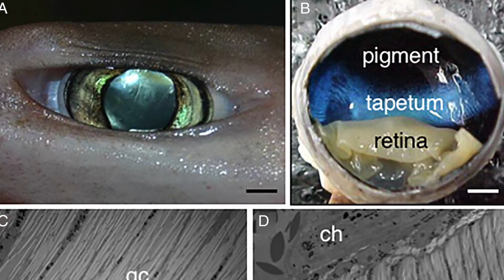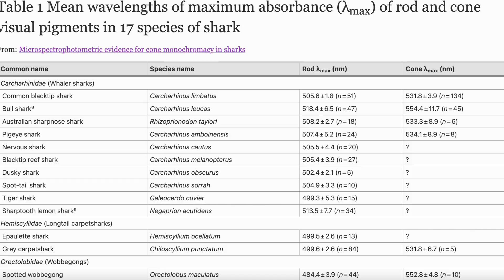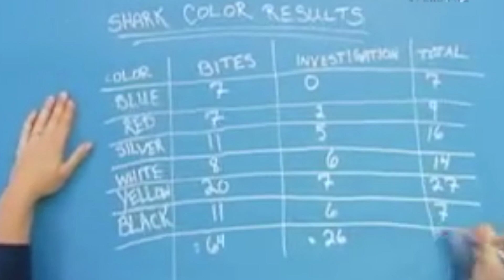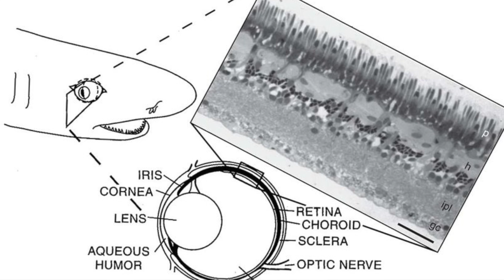Do Sharks PREFER the Color YELLOW?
Join shark scientist Kristian Parton as we discover whether sharks prefer the color yellow. Where did the hypothesis of "yum yum yellow" come from? Are sharks colour blind? Find out more in the episode!